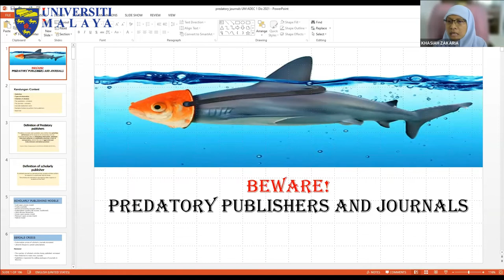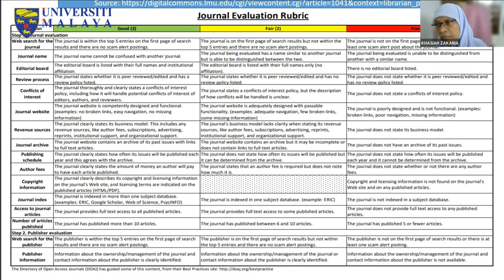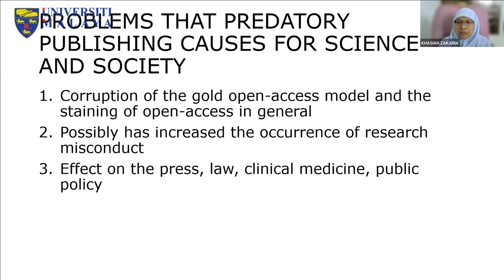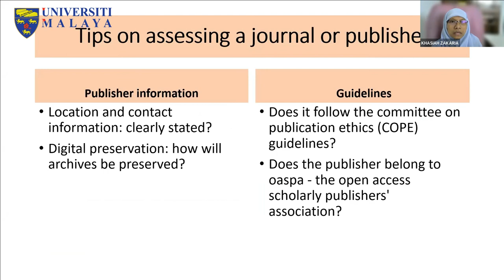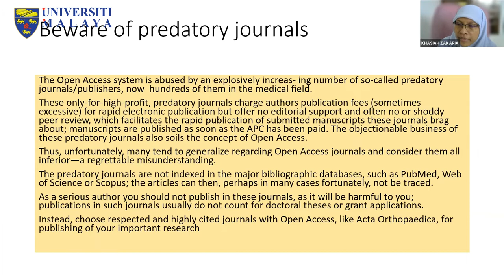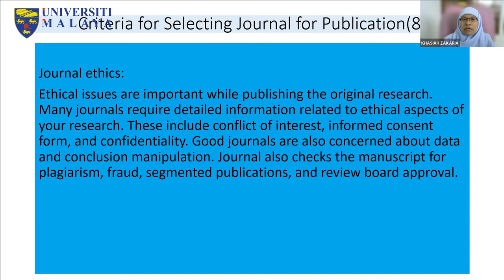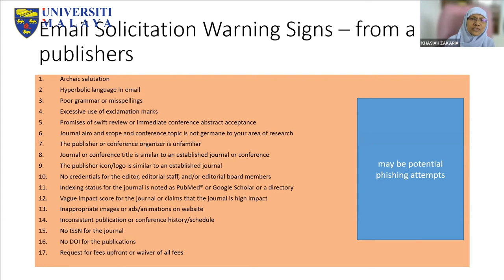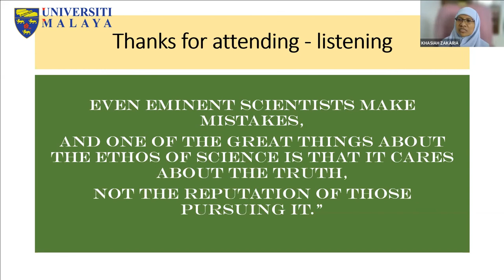UMTeachOnline2021 - Beware of Predatory Publishers and Journals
Beware of Predatory Publishers and Journals

Dr.  khasiah zakaria
CHIEF LIBRARIAN

Terima Kasih.

TQ.